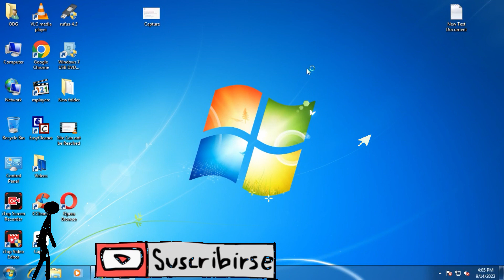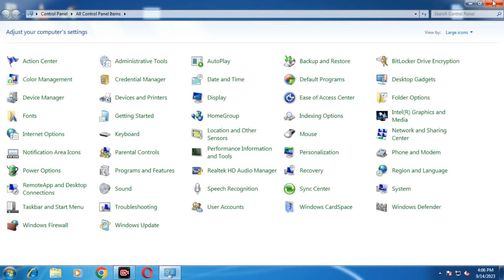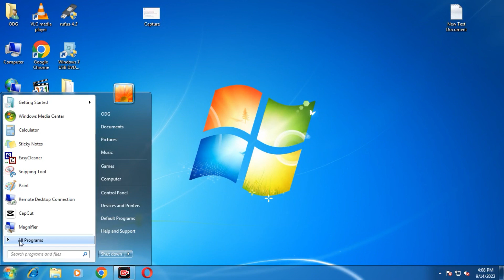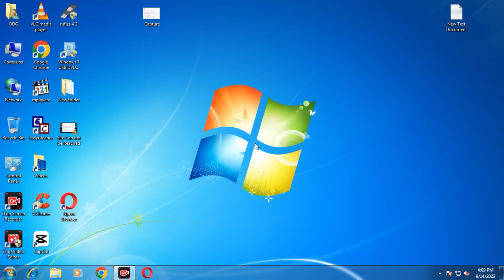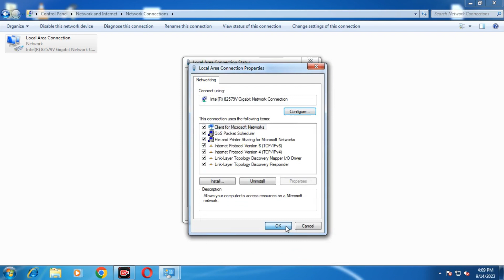How To Fix This Site Can't Be Reached Problem In Chrome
chrome this site cannot be reached problem |
this site can't be reached chrome |
this site cannot be reached google chrome |
this site can't be reached google chrome |
This Site Can't be reached Problem in Chrome 2024 |
this site can't be reached chrome problem |
chrome error this site can't be reached |
chrome this site can't be reached |
this site can’t be reached |
site cannot be reached chrome |
chrome this site can't be reached problem |
OUR DIGITAL GUIDE |
OUR DIGITAL |
DIGITAL GUIDE |

      In this Video OUR DIGITAL GUIDE shows that the error this site can't be reached can occurs while browsing the internet. however this site cann't be reached google chrome can be resolved by updating DNS server name in network settings. This is because the dns server can't find the site you requested. How we can resolve the problem in chrome When the DNS error came while opening the site " This Site Can't be reached" How To Fix This site can't be reached Error on Android.